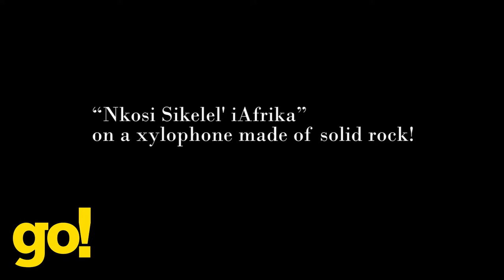"Nkosi Sikelel' iAfrika" on a xylophone made of solid rock!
On the farm Spitzkop about  40 km northeast of Keetmanshoop you can see their famous mesosaurus fossils, photograph quiver trees to your heart's content or you can listen to Giel Steenkamp bang out a rocking tune...